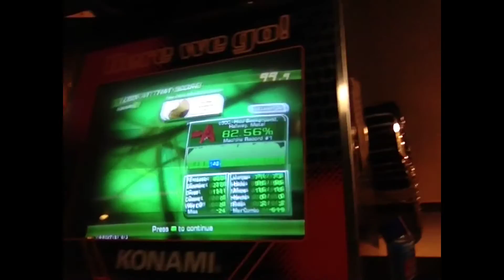Sexuality Violation 2: Slow Down Literal Gay (14) 82.56